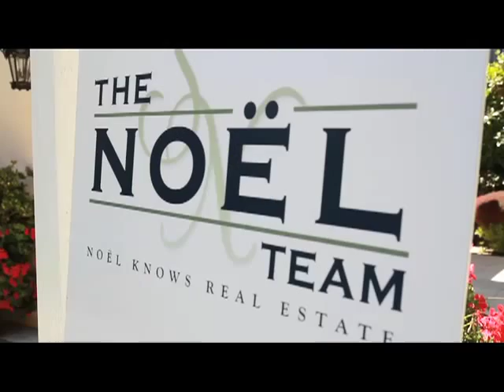Buying or Selling Real Estate with Sherri Noel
Sherri Noel of Mar Vista from The Noel Team Keller Williams, shows a beautiful house in Pacific Palisades and talks about her views on selling and buying a home in West Los Angeles